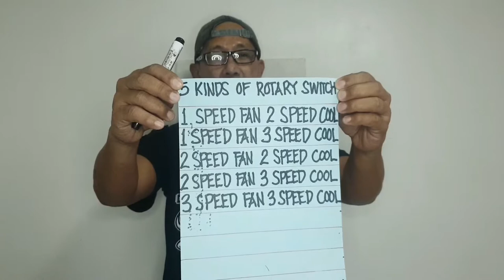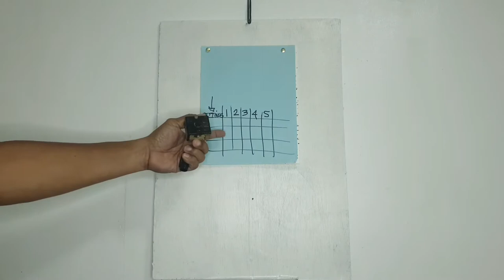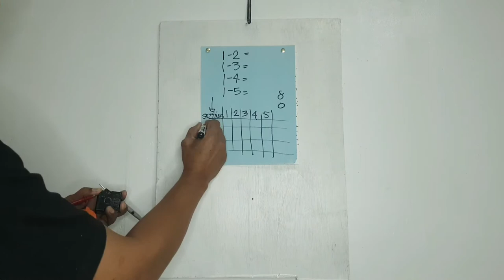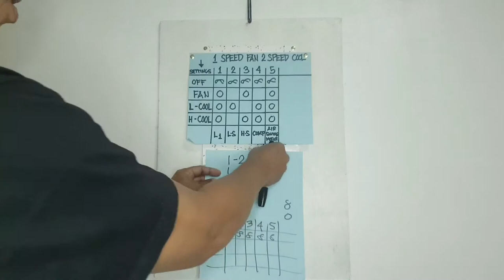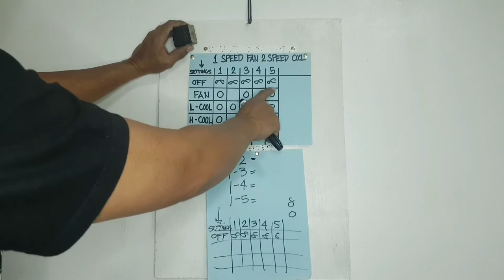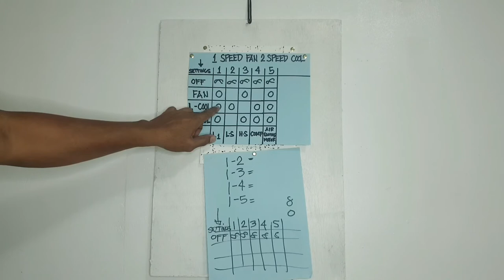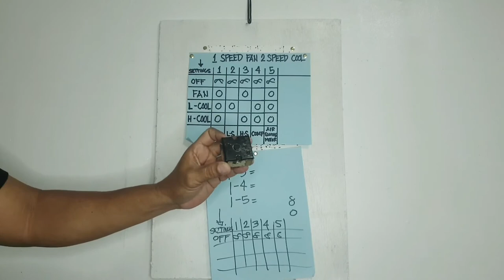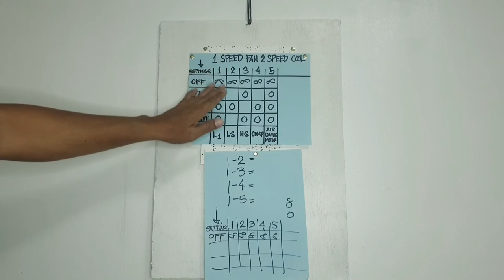IDENTIFYING 5 KINDS OF AIRCON ROTARY SWITCH | Part 1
Video tutorial on how to identify the 5 Kinds of Aircon Rotary Switch. Continuation of this video will be uploaded soon. Stay tune.